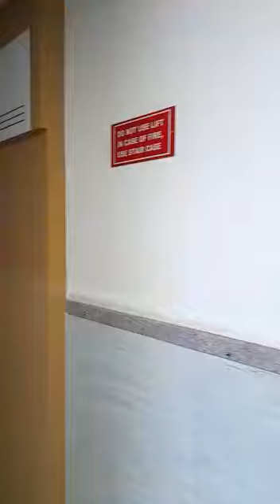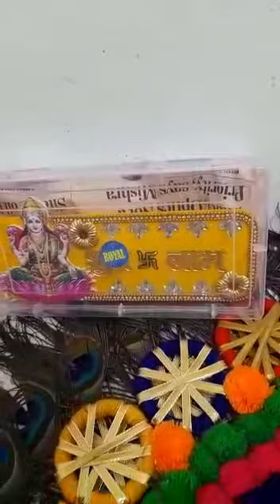TOP 25!Diwali Special|Latest Bandhanwar|Toran Design|Indian Door Hanging|Flower/Pearls[Diwali 2020]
TOP 25!Diwali Special|Latest Bandhanwar|Toran Design|Indian Door Hanging|Artificial Flower/Pearls/Moti/LED Light [Diwali 2020]
Sarojini Nagar | Excuse Me Brother | Stand-Up Comedy by Aakash Gupta